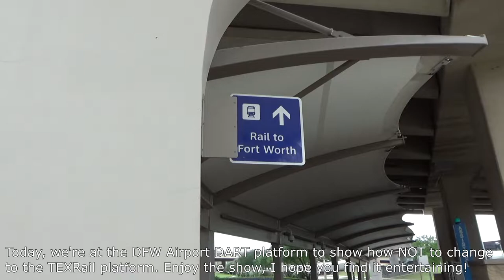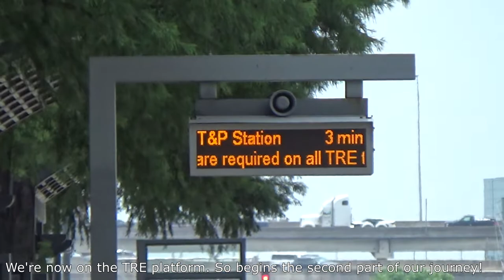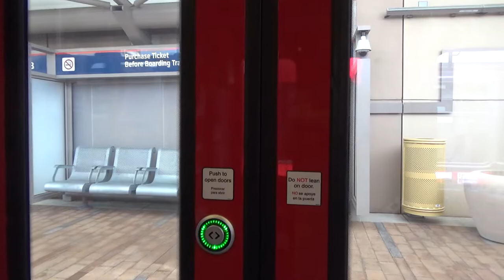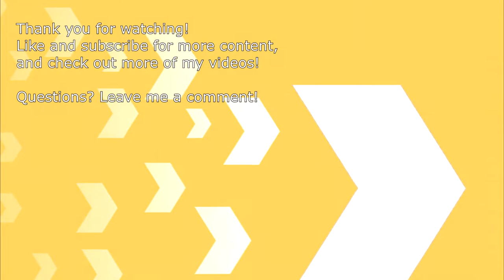Transferring Between DART and TEXRail at DFW Airport - The WRONG Way!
Today, we're at DFW Airport Station, where I'll show you how to transfer between the DART and TEXRail platforms. This is the full length version of the supercut, which I posted because I knew some of my fans would request it.

Filmed with Sony HDR CX-440 and Zoom H1 on 06/21/2021